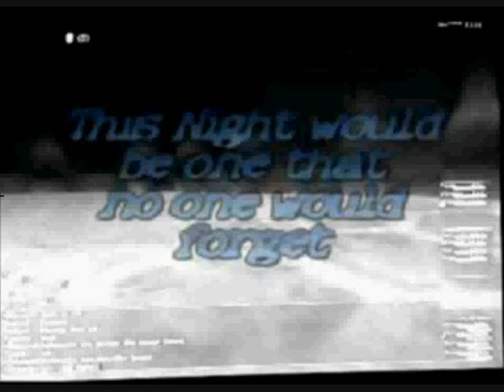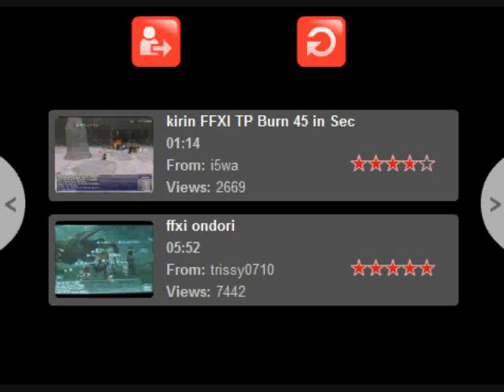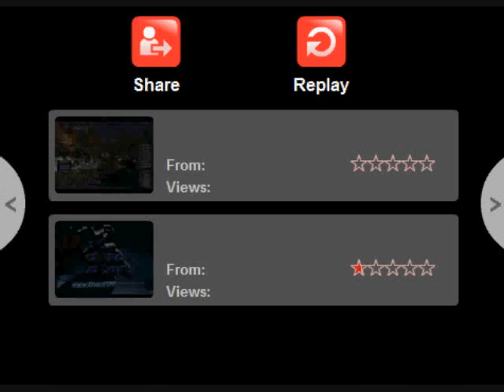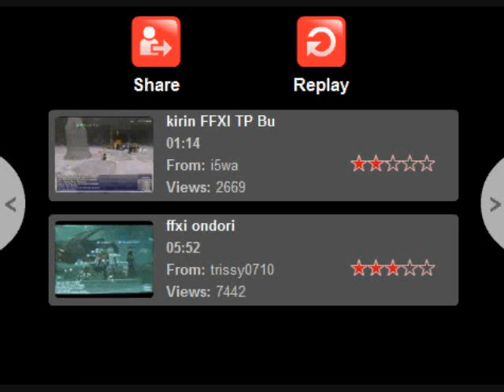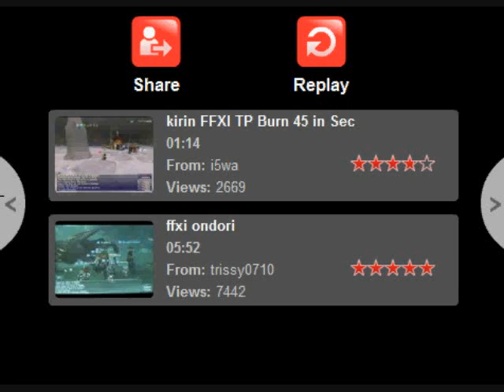100th Video Celebration Part 2